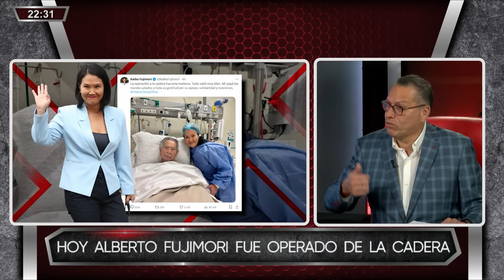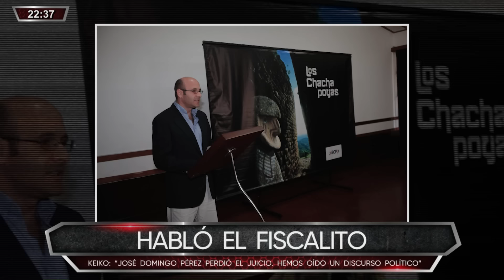Combutters - JUL 02 - 1/3 - EL LAGARTO NO SE SALVA | Willax